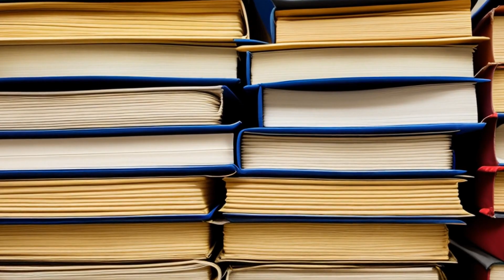Huang v. Holder (2012) Overview | LSData Case Brief Video Summary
This case involves an asylum application by a couple from China who entered the US without proper documents. The lead petitioner, Hui Lin Huang, fears that she will be forcibly sterilized and fined if she returns to China due to violating the family planning policy. The immigration judge granted her asylum application, but the Board of Immigration Appeals (BIA) later denied it. The case is being remanded for further consideration.

Huang v. Holder (2012)
677 F.3d 130